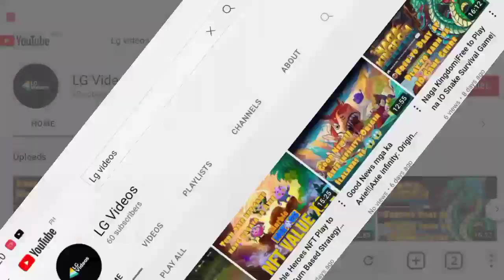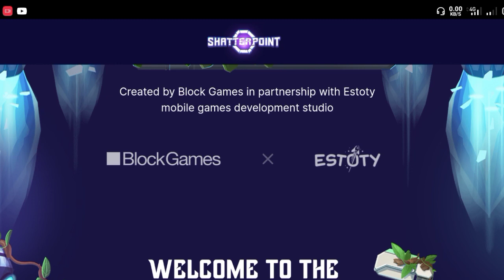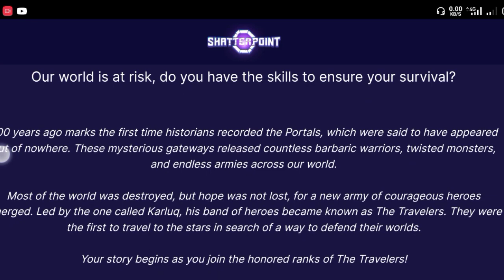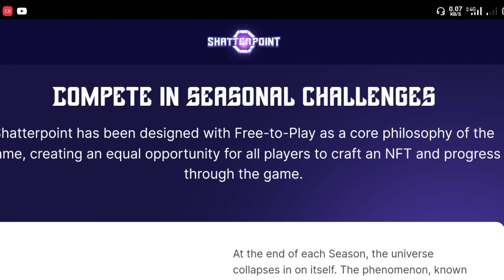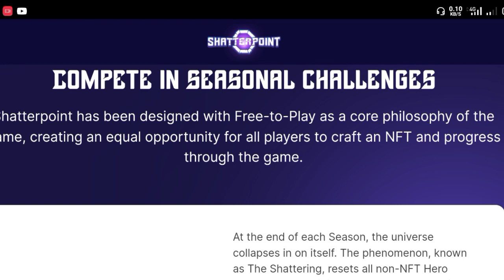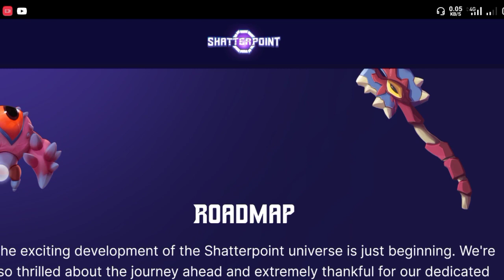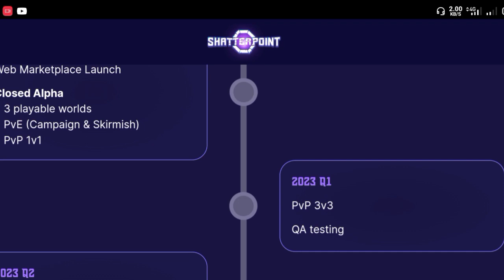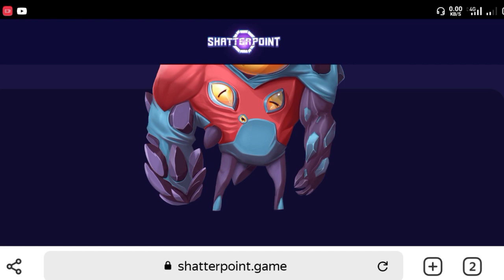Bagong Free to Play| Play to Earn NFT RPG Game| ShtterPoint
Link

0xa55F7A3dC55B7c6adAD5833F5ac368D6c611622f